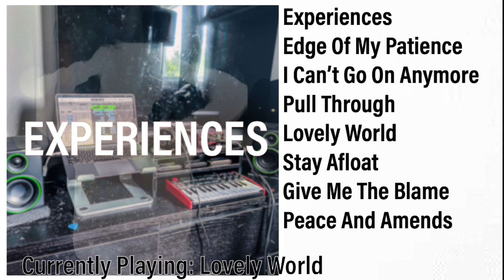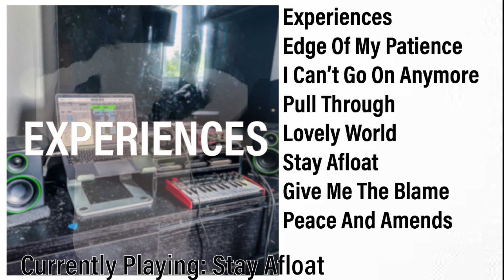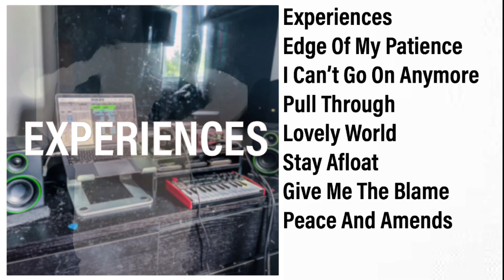Experiences - The Full Album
Stream Experiences - The Full Album!!!